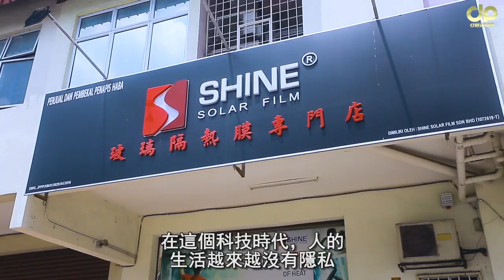客家佬的女朋友在家穿太少被 'Kap'! 客家佬落街打人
因为CMCO，客家佬没钱装air cond， 搞到家里很热！🥵
弄到女朋友越穿越少，还时常Move God Move Ghost，怕窗外有人偷看！
✅用Shine Solar Film不就搞tim料咯~
选择Shine Solar隔热膜，
就不用再担心窗外有人'Kap'你！在家脱光光都没问题❗
而且最tokong的是Shine Solar隔热膜可以防晒隔热高达98%！
✅有效降温室内温度，这样就不会被女朋友投诉很热料lou❗
影片来源：D频道
Shine Solar is Malaysian's 1st choice for high quality windowfilm.
📌Manufactured in USA, Shine® products ensure the highest quality and durability, giving you 💯 comfort and satisfaction.
👉High quality window film does not only reject heat up to 98%, but also prolong the life span of your furniture, preventing them from fading.
Product benefits:
👍 Heat rejection from 60% to 98%
👍 99% UV rejection
👍 Privacy protection
👍 Prevent glare and eye discomfort
👍 Prevent shattered glass from hurting your family
Why choose Shine®?
✔️ More than 12 years of experience
✔️ USA product
✔️ Free consultation
✔️ Free measurement
✔️ Free product delivery
✔️ Free installation by trained professionals
✔️ E-warranty from 7 to 10 years
✔️ Direct to manufacturer
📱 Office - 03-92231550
📍 Address
10, Jalan 2/89c, Jalan Empat Off Chan Sow Lin, 55200 Sg Besi, Wilayah Persekutuan Kuala Lumpur